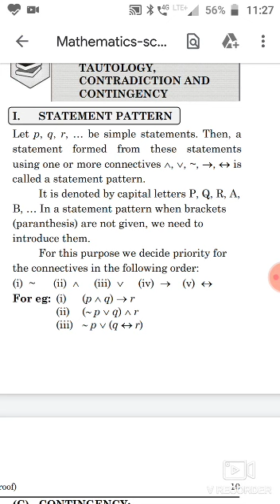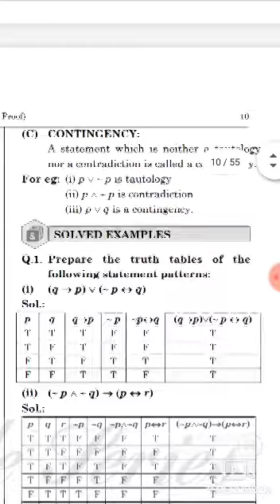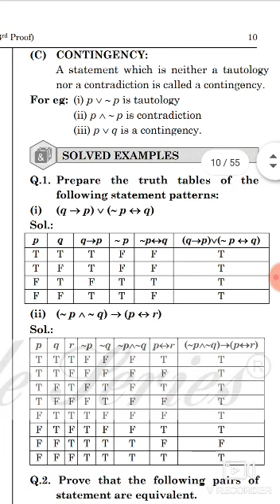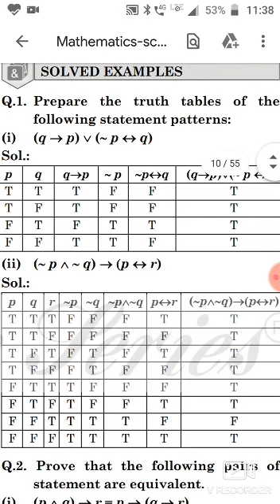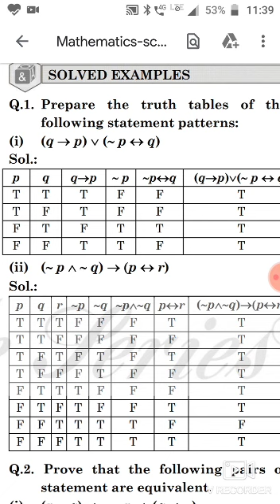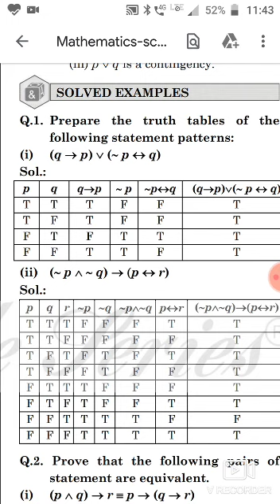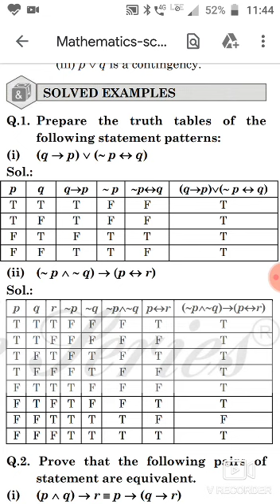Mathematical logic lecture 4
Video from Sambhaji Bachute